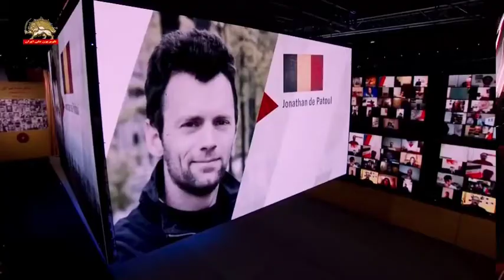ژوناتان دو پاتول نماینده پارلمان بروکسل